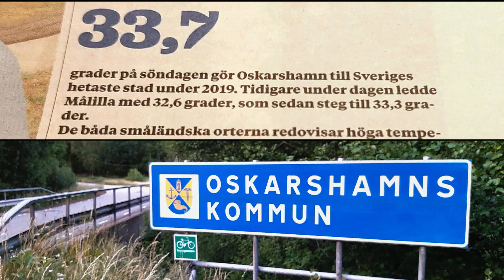Gott Nytt År